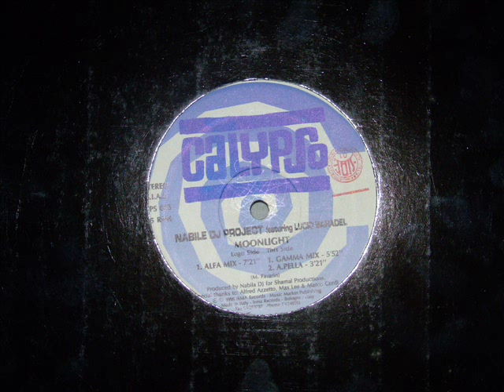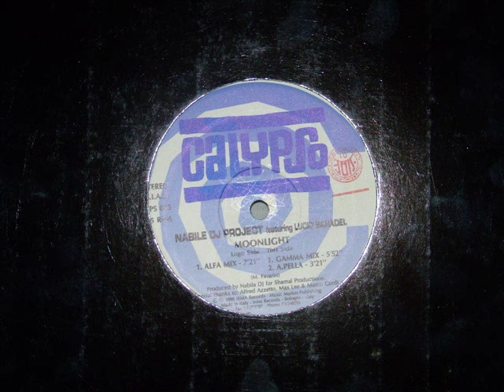Nabile feat Lucio Baradel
Disco 1995, nabile feat Lucio Baradel, Shamal moonlight